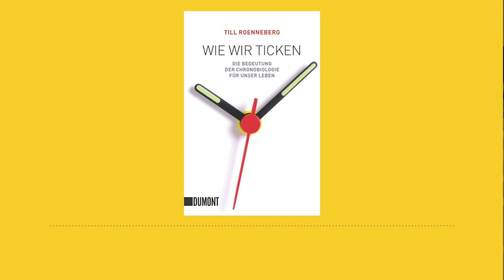How We Tick: Why do we feel tired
Delve into a must-read book, originally penned in Dutch. Tune into our podcast to bypass the translation and save time. Our internal clock plays a pivotal role in shaping our lives. Leading chronobiologist Till Roenneberg demonstrates that our unique biorhythm is ingrained from birth, and its disregard can have significant consequences. Remarkably, over half of us perpetually experience a sense of jet lag as our inherent sleep-wake rhythms seldom synchronize with societal timetables.